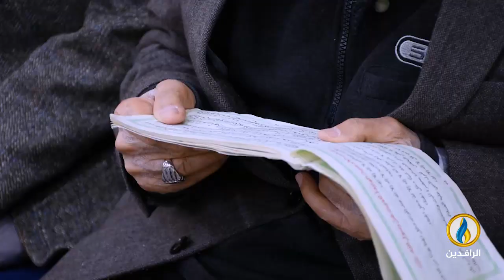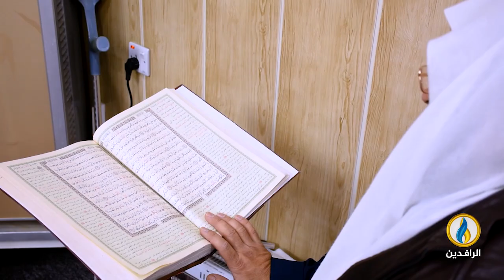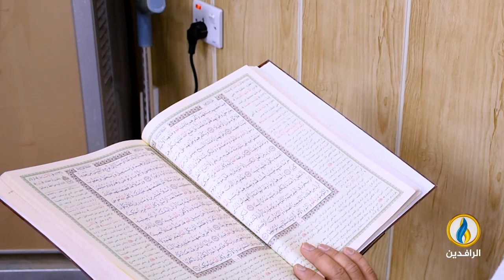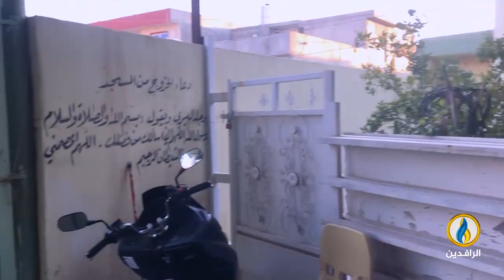مساجد_نائية | جامع "الخلفاء الراشدين" في منطقة إمام عباس